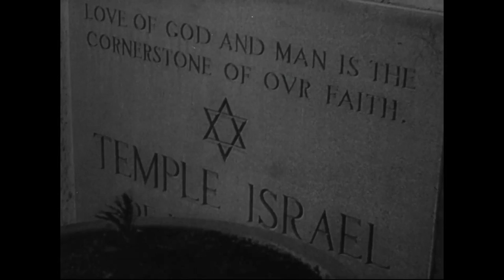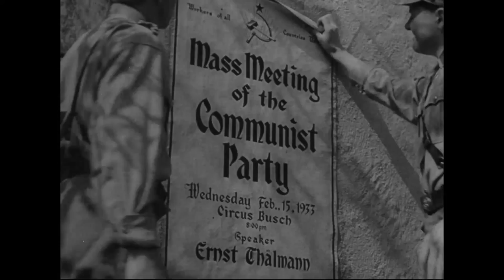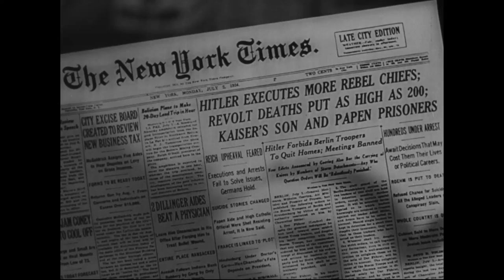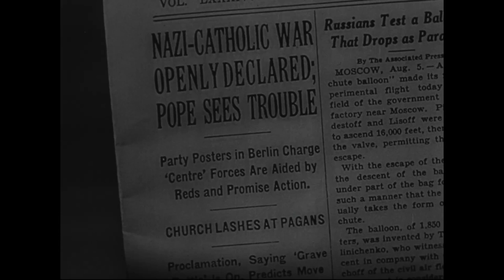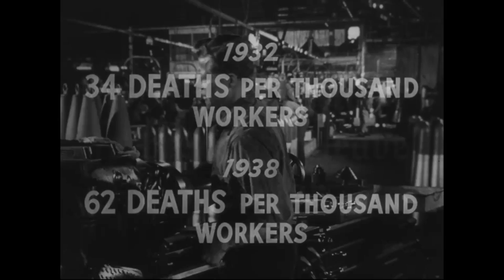Não Seja Um Trouxa - Don't Be a Sucker (1945)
Esta é a edição de 1945 de um filme curta-metragem feito pelo governo norte-americano em 1943 como propaganda anti-fascista. O filme mostra as consequências devastadoras do preconceito contra minorias e como isso é usado como ferramenta para dividir e controlar a população.